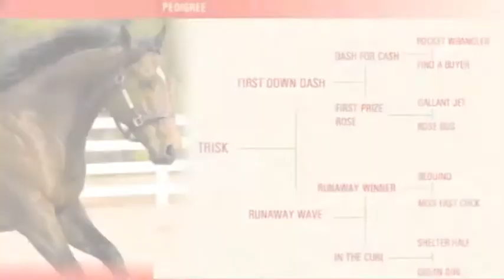IT RAINS FISHERS